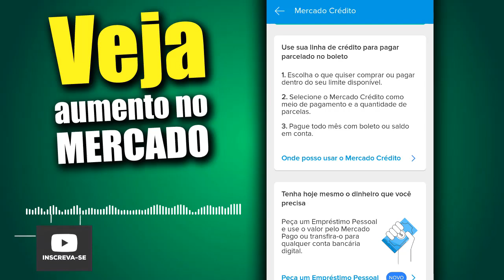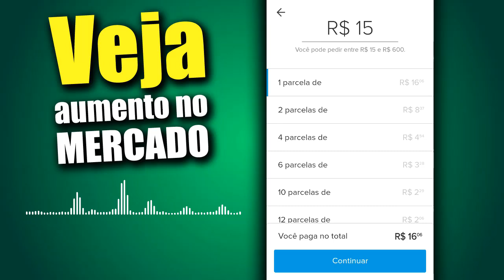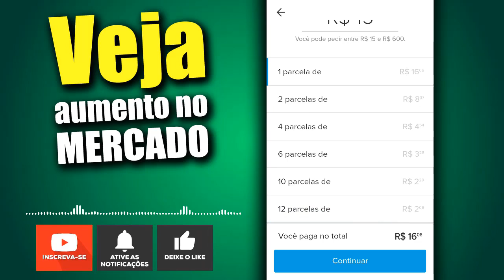MERCADO PAGO AUMENTO DE LIMITE QUE ALGUNS CLIENTES VÊM RECEBENDO POR EMAIL NO MERCADO CRÉDITO.